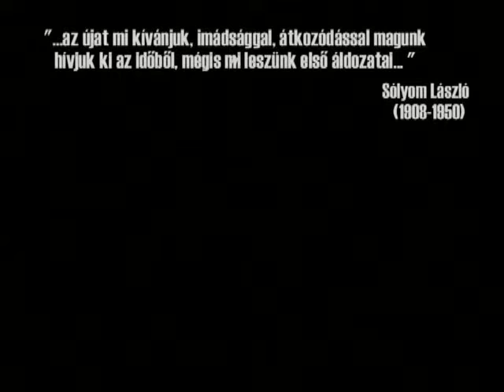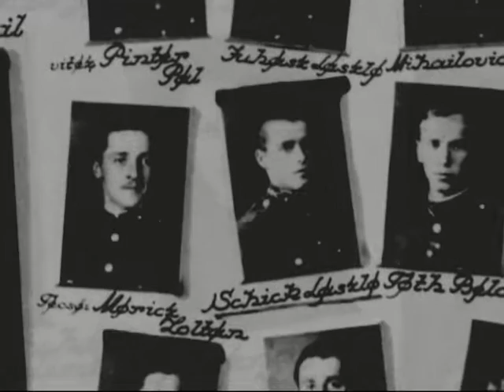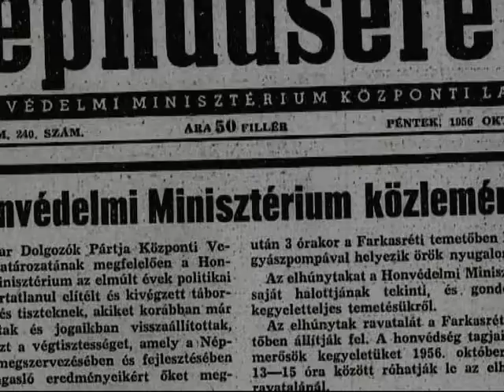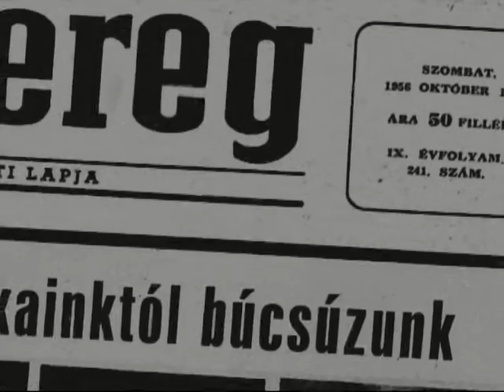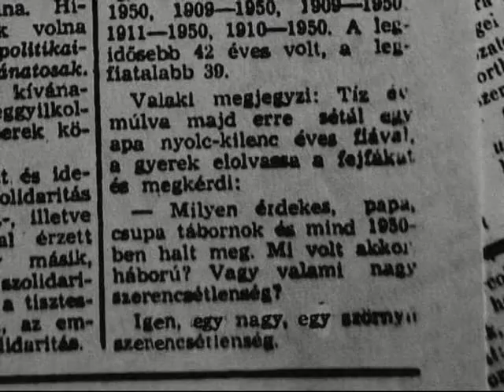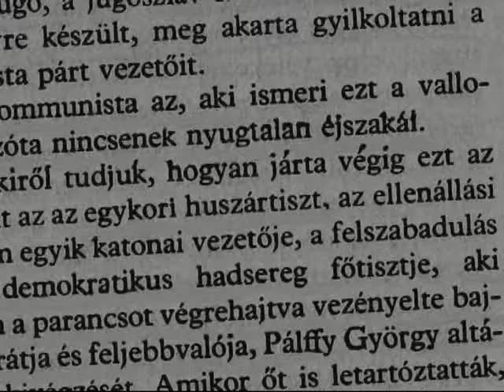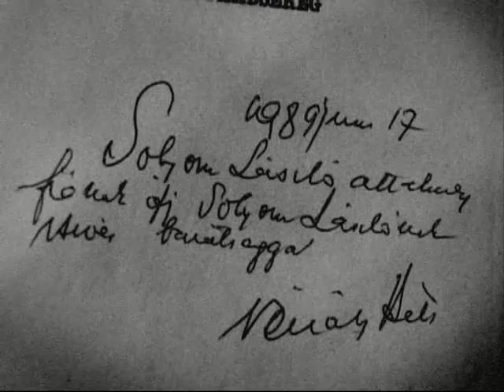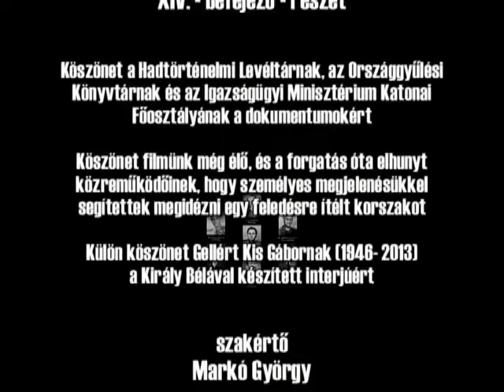MÚTBANÉZÉS XIV/14 Epilógus - 1956. október 13.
A MÚLTBANÉZÉS" című fekete-fehér dokumentumsorozat az 1950-ben kivégzett Sólyom László altábornagy és tragikus sorsú bajtársai sorsát idézi fel a kortársak emlékei szerint.

"Minden történet véget ér egyszer" - ahogy ezt a sorozat egy korábbi részének szereplője Vészi László nyilatkozta az egykori NÉPSZABADSÁG c. napilap 2003. március 22-i számában.

Az éppen 30 éve 42 évesen elkezdett és kényszerűen abbahagyott (akadályoztatott) munkafolyam
 (filmfolyam...) 72 éves koromra a mai napon (2018. augusztus 8-án) befejeződött. Ahogy kedvelt zeneszerzőm Haydn írta szimfóniái végére: Laus Deo! (Dicséret Istennek)

A XIV. rész összefoglalás, értékelés, utálás a sorozat korábbi részeire.
A kivégzett tábornokok - a tábornok-per utóélete - értékelésük

Közreműködnek:    Forgács Jenő ny. alezredes, Gyémánt András ny. ezredes, dr. Horváth Mihály lefokozott vezérőrnagy, Isépy Dezső volt tüzértiszt, Józsa Miklós ny. alezredes, özv. Koszorús Gáborné, Kéri Kálmán ny. vezérezredes. Király Béla ny. vezérezredes, Lugos István volt tüzér-őrnagy, dr. Móricz Lajos ny. ezredes, dr. Novák Károly államjogász, özv. Pálffy Györgyné, Piros Kálmán volt százados, Rajcsányi László kardvívó, főmérnök, újságíró, Szerdahelyi Győző volt alezredes.

Akiknek a neve a film folyamán felvetődik:
Lőrincz Sándor ezredes, Nagy Imre miniszterelnök, Pálffy György altábornagy, Révay Kálmán vezérőrnagy, Sólyom László altábornagy, Vértes László ezredes.

Producer Török Gábor.
Zenei munkatárs Sándor Kati
A Király Béla interjút Gellért Kis Gábor (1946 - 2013) készítette
Vágó Bessenyei Erzsébet
Készítette Sólyom László
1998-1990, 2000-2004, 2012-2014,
2018.